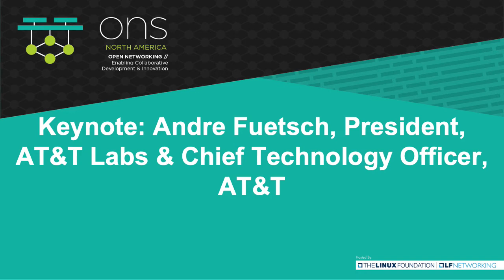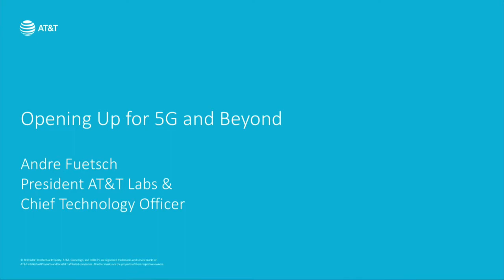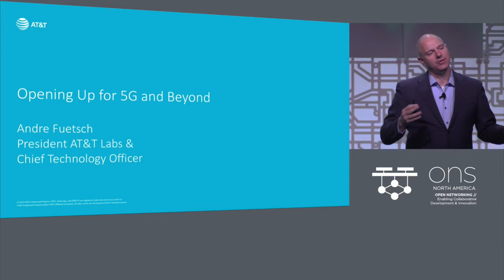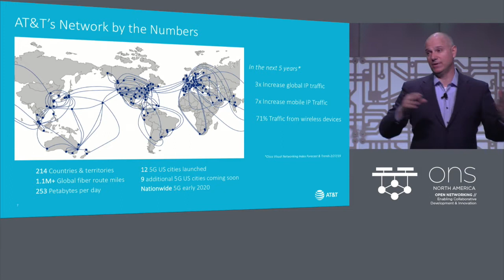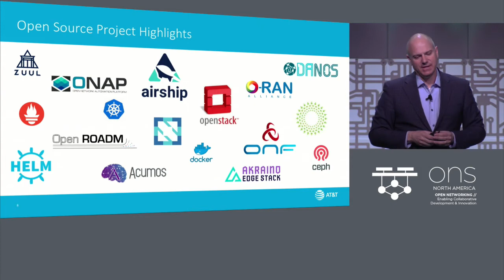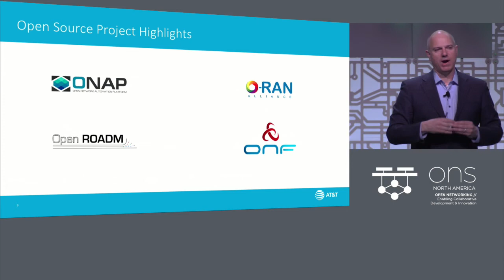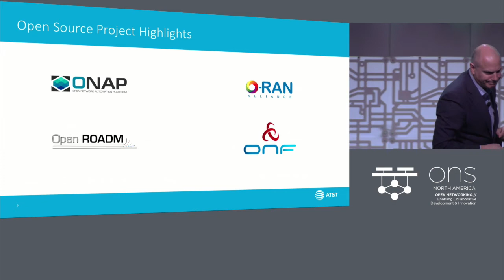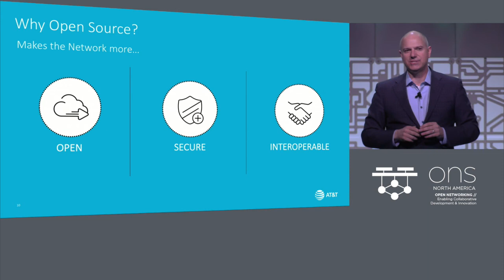Keynote: Opening Up for 5G and Beyond - Andre Fuetsch, President, AT&T Labs & CTO, AT&T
Keynote: Opening Up for 5G and Beyond - Andre Fuetsch, President, AT&T Labs & Chief Technology Officer, AT&T

Speaker

Andre Fuetsch
President, AT&T Labs & Chief Technology Officer, AT&T
Andre oversees the global technology direction for AT&T. This includes network planning, the company’s innovation road map, AT&T Labs, AT&T Foundry, and the intellectual property organization. His responsibilities include spearheading the design of the company’s next-generation...